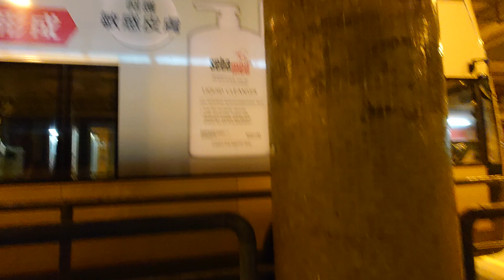（20歲大壽）九巴276B上水方向（2024年7月4日深夜某班）